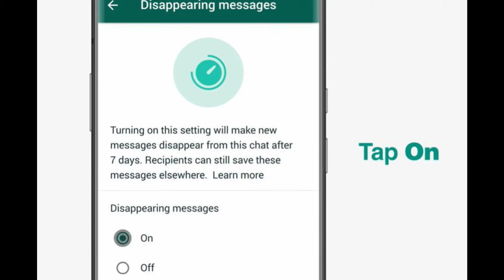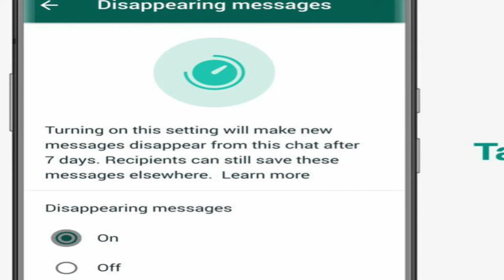WHATSAPP NEW FEATURES|whatsapp latest updates in telugu|disappearing messages|whatsapp pay|2020